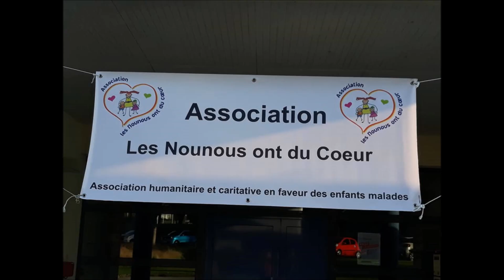Radio HAG' FM - Les Nounous ont du Cœur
L'association Les Nounous ont du Cœur organise une braderie au profit de Loan et Salomé le samedi 1er juin, de 09 h 00 à 17 h 30, à la salle Montécot d'Octeville.

Vous y trouverez des livres, des vêtements, des jouets, des articles de puériculture et des jeux à petits prix.

Chantal Aubey, présidente des Nounous ont du Cœur, au micro de HAG’ FM.